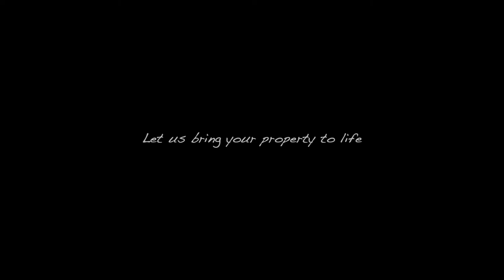Dream Big - A Real Estate Film Compilation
Thought I'd put together a compilation of some of the homes and properties I've had the privilege to film in the last year or so.

If you're a realtor or know of a realtor in need of showcasing a property, I'd love to help you out!  I am currently under exclusive contract in the Fox Valley, Appleton, Green Bay areas, however I am willing to travel!